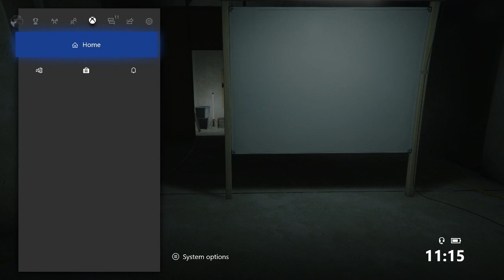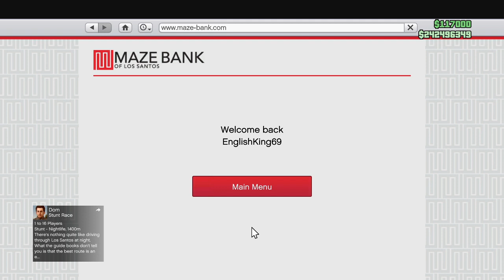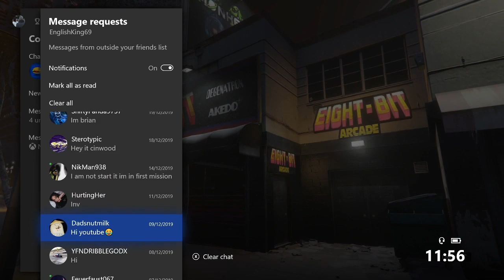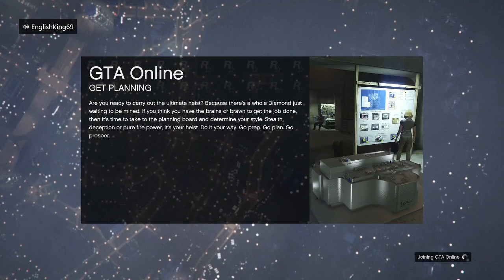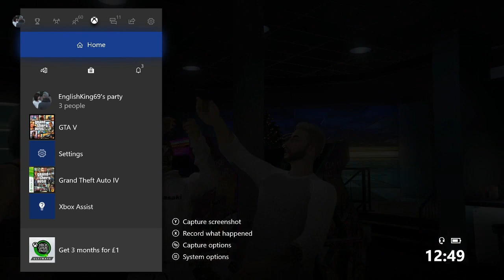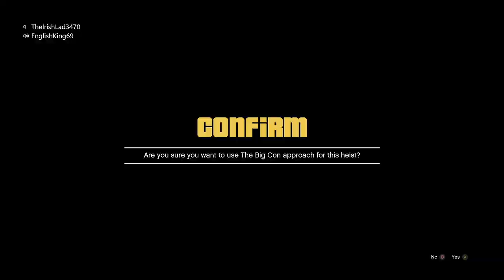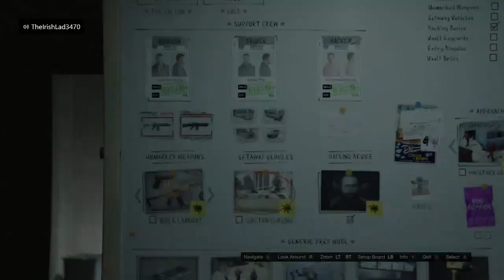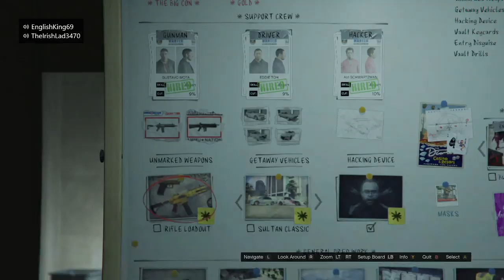GTA 5 Online: New Years Eve Stream/ HAPPY NEW YEAR!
I am Very Against: Glitching, Modding & Griefing.

Stream Rules:
1. Don't cause any Drama
2. Dont talk about Glitches such as: Money Glitches, Bogden Glitch. Cannon Glitch, Car dupe
3. Do not advertise your channel on here
4. No Haters, Racists or Disrespectful people
5. Do not Talk about Modded Accounts.
6. Please show some respect to Modorators or you'll either be Timed out or Hidden.
7. Legit Grinders like: Professional, NEO ONE, Caitlin, TJlever, Saucer Cats can be Promoted on here.